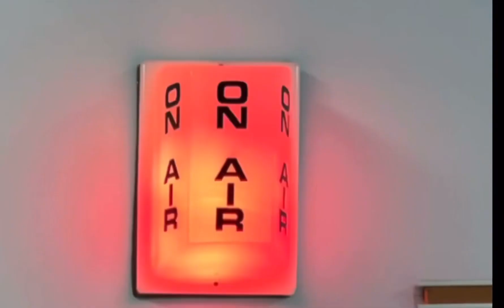BCC Network 5/18/23